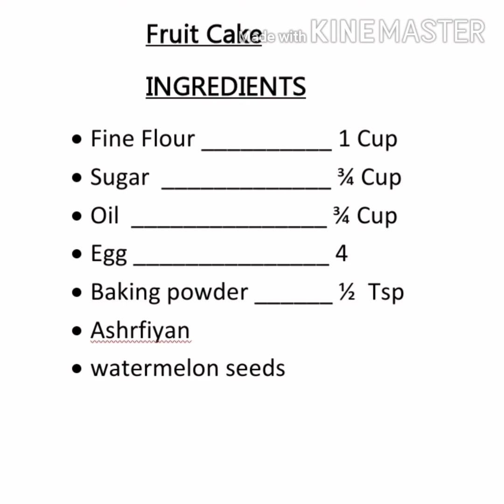Fruit cake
Cooking Food Junction